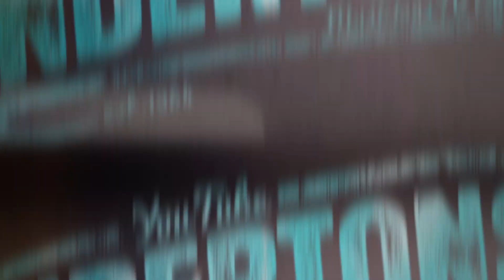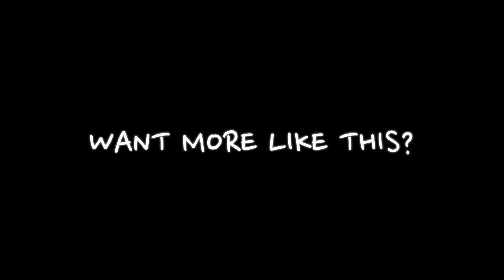Drum Addicts - Snare Vs. Snare - Pearl Maple 1-piece & Tama Maple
👆 Drum Addicts - Snare Vs. Snare - Pearl Limited Edition 1-Piece Maple 14" goes up against a Tama 14" Maple.

Watch Tobes demonstrate the difference between one high-end Pearl snare against a cheaper Tama option.

We've done this in three different tuning ranges with the same drum heads and microphones to help you choose your favourite snare.